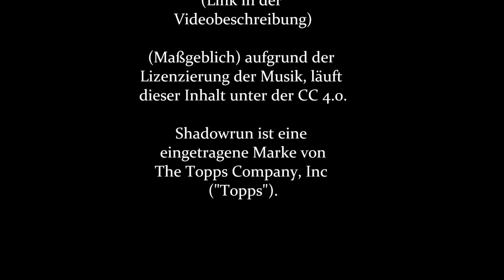09-27B Erziehungsmaßnahmen [Shadowrun 5 Pen & Paper]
Kaum feiert Delli Jubiläum, schon glaubt er, er könne sich mit Kaban alles erlauben. Der soll sich schonmal überlegen wie er sein Versagen im unvermeidlichen Fausttanz seiner Torte erklärt!